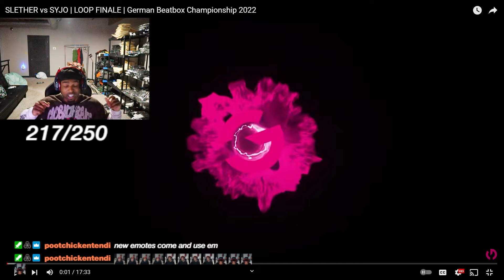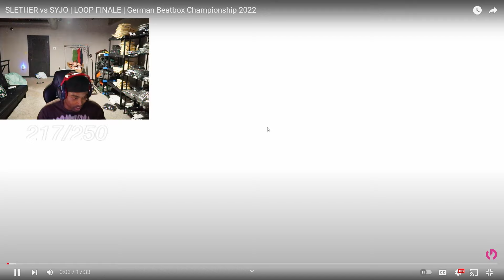my chat said to react to SLETHER vs SYJO LOOP FINALE | GERMAN BEATBOX CHAMPIONSHIP 2022